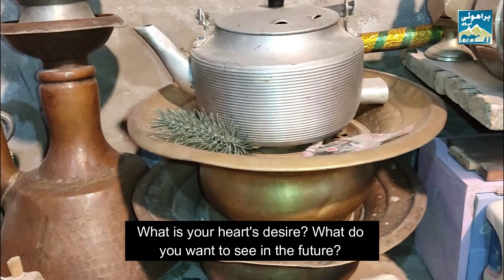A Tribal Person's Private Museum to Preserve His Brahui Culture | English Subtitles